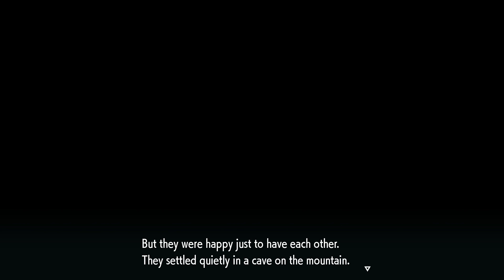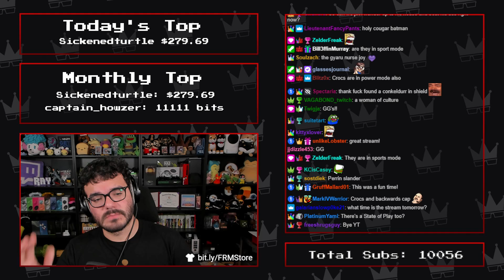Twitch Livestream | Pokémon Scarlet Part 7 | The Teal Mask DLC [Switch]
Gameplay starts at: 2:08